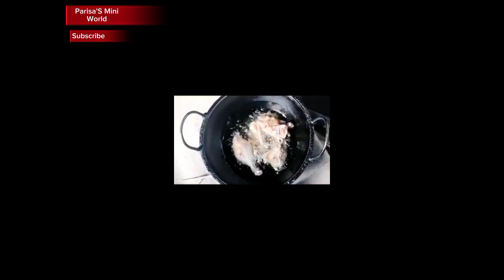মাটির চুলায় মায়ের হাতের রোস্ট রান্না|| How To Make Chicken Roast|| Chicken Roast Recipe Bangladeshi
Assalamu Alaikom Everyone...

Welcome To Parisa'S Mini World...

How To Make Chicken Roast In Easy Way.  Chicken Roast Recipe. How To Make Boiler Chicken Roast. Deshi Chicken Roast Recipe.